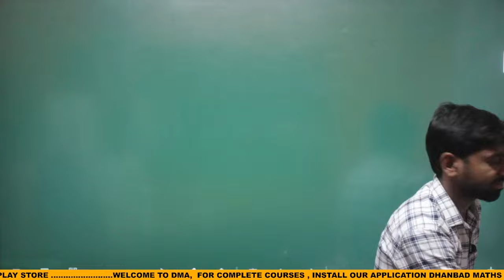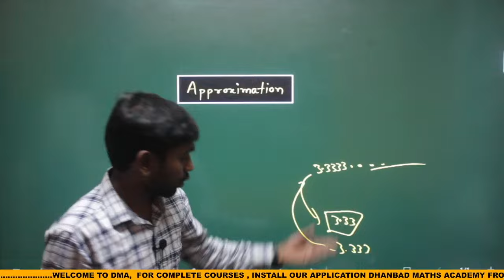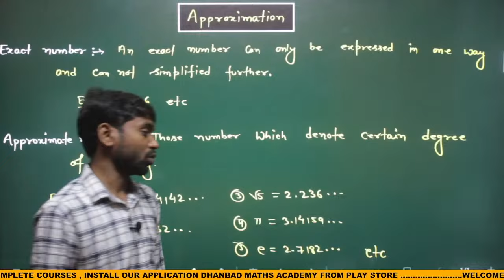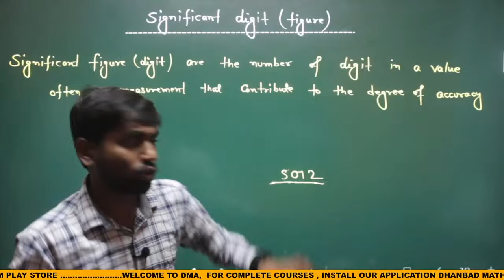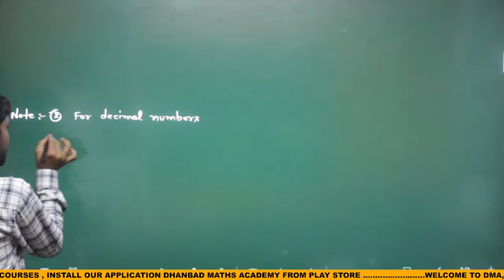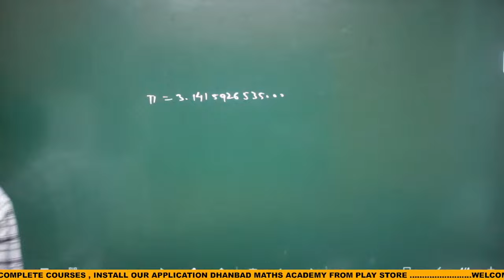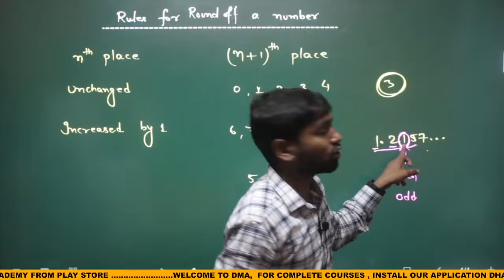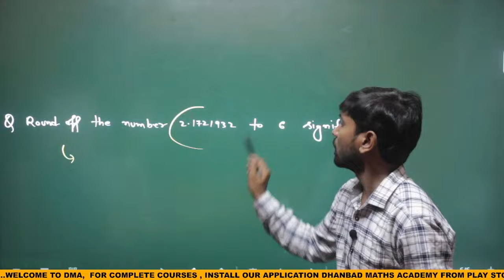BBMKU Semester 1 SEC-1 | Mathematical Computational Thinking and Analysis | 2023-27 | Lecture-1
🔴Live Class 5 March 6 PM Batch Detail SEC-1 Mathematical Computational Thinking and Analysis BBMKU Session 2023-27, BBMKU Mathematical Computational Thinking and Analysis SEM-1, Semester-1 Mathematical Computational BBMKU